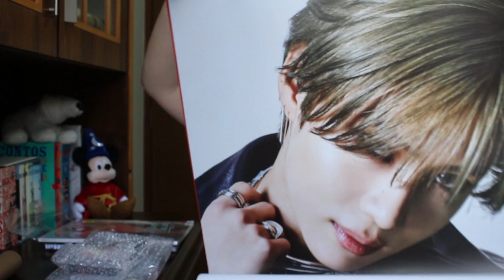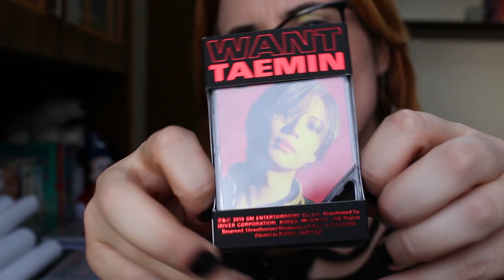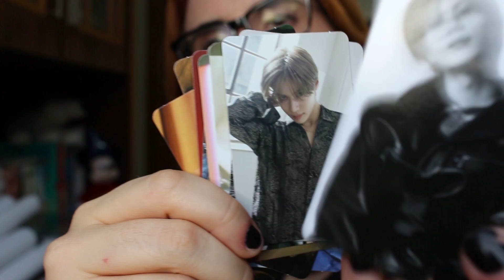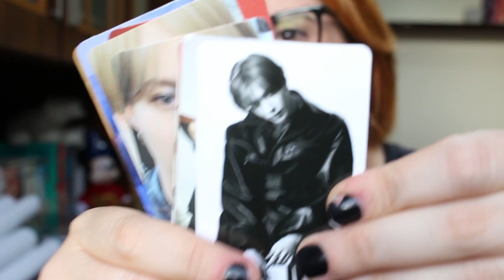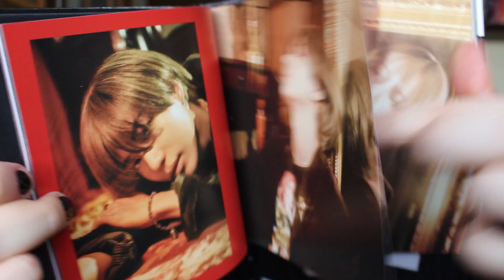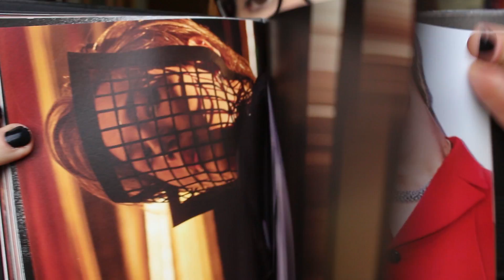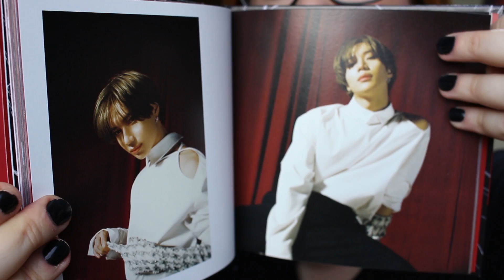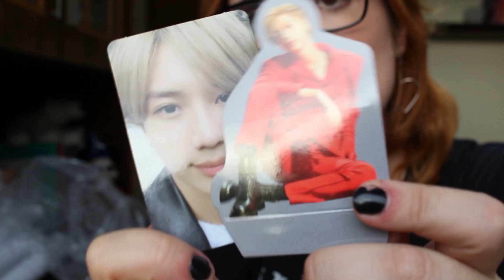Chegou meu Want do Taemin e eu terminei querendo mais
Unboxing do álbum Want do Taemin e senhor amado, terminei o vídeo descabelada e exausta.